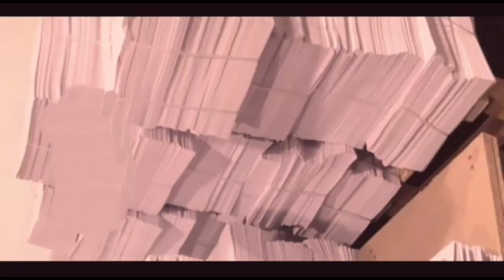Bihar board exam में कॉपी कैसे जांच हो रही है।। how to check copy in board exam 2023।।matric,inter।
board exam copy 2023
class 12th ki copy kaise check ho Rahi h
class 10th ki copy kaise check ho Rahi hai
board exam ki copy kaise जांच हो रही है

board परीक्षा में कॉपी कैसे लिखे
board परीक्षा में कॉपी कैसे जांच हो रही है

board exam में कॉपी कैसे लिखे
board exam 2024
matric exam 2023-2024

टॉपर kopy कैसे likhte hai

board exam में kopy कैसे लिखे

board exam में टॉपर copy kaise likhe hai

how to write copy in board exam toper

board exam में toper copy kaise likhete hai

kaise likhe taki examinar Full marks de

class 10th ka copy kaise likhe

examiner kya देखकर number de rahe hai

12th board exam mein copy kaise likhe

trickly sangrah
Manish sir
Manish sir

okay English accademy

science Sangrah
Anu sir
disha online classes
Sanjay sir
Target board
prince sir

kkgclass
 onlinegkgs classes
sgk study point

to check copy in board exam 2023।।matric,inter।

board exam 2024
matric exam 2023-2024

12th board exam mein copy kaise likhe

trickly sangrah
Manish sir
Manish sir

okay English accademy

science Sangrah
Anu sir
disha online classes
Sanjay sir
Target board
prince sir

kkgclass
 onlinegkgs classes
sgk